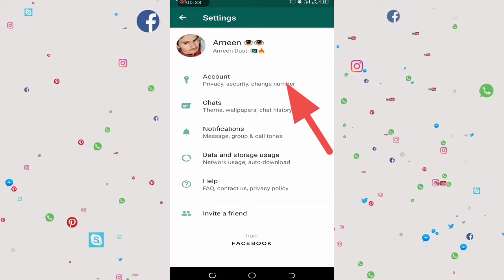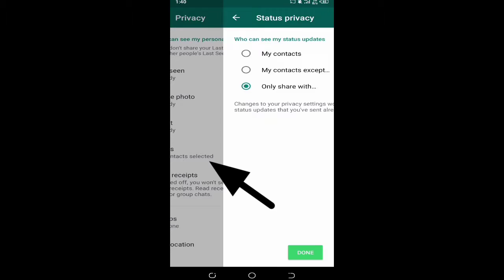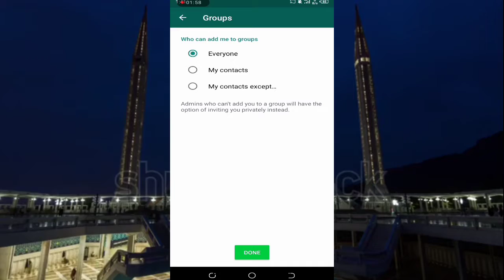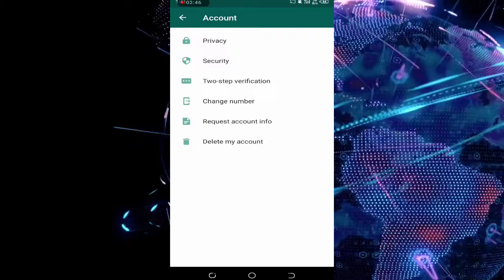Whatsapp Tricks||2020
iss video men apko btaya he ke ap whatsapp ke setting ko kese smjh skhte hen